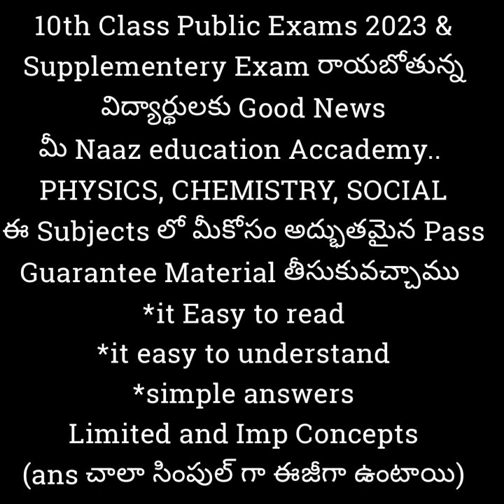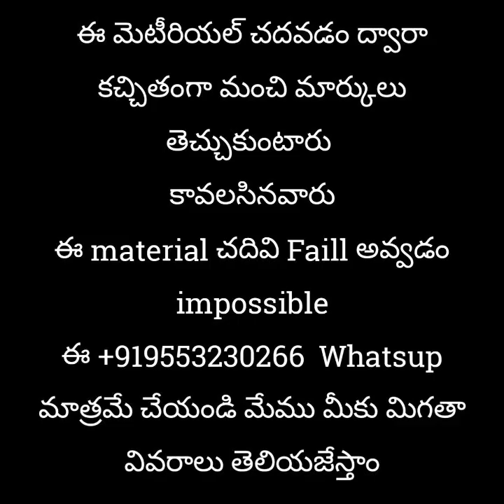10th class exam 2023 ap|ap 10th class exam Latest News 2023|ssc exams 2033 ap|ap ssc Board exam 2023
10th class exam 2023 ap|ap 10th class exam Latest News 2023|ssc exams 2033 ap|ap ssc Board exam 2023

10th class exam 2023 ap,
ap 10th class exam Latest News 2023,
ssc exams 2033 ap,
ap ssc Board exam 2023 ,